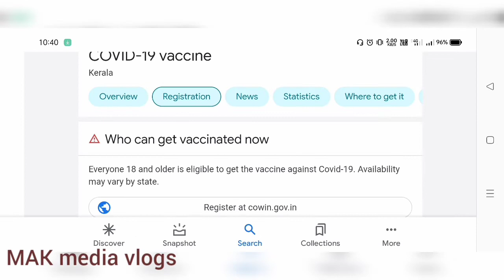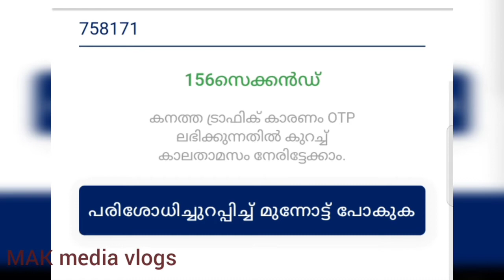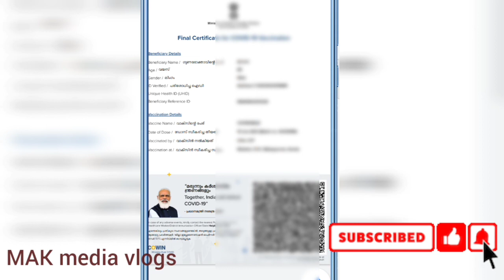How to download covid vaccine certificate on mobile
ഫോൺ പേ യിൽ നിന്നും 100 രൂപ ക്യാഷ് ബാക്ക് ലഭിക്കാൻ ഈ ലിങ്കിലൂടെ ഇൻസ്റ്റാൾ ചെയ്യു👇

ഈ ലിങ്കിലൂടെ ഗൂഗിൾ👇പേ ഇൻസ്റ്റാൾ ചെയ്യൂ 👉zx6z24q👈ഈ കൂപ്പൺ കോഡ്ഉപയോഗിക്കൂ
50രൂപബോണസ്നേടൂ